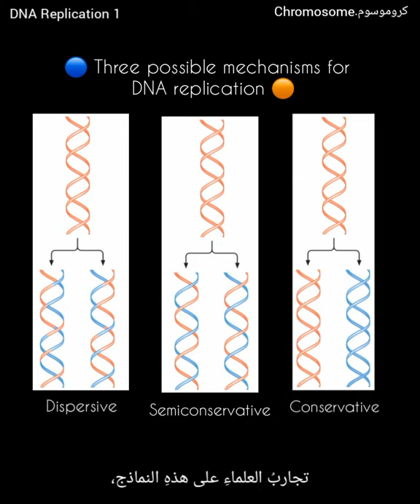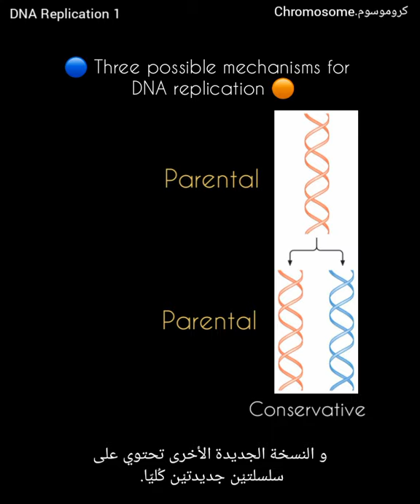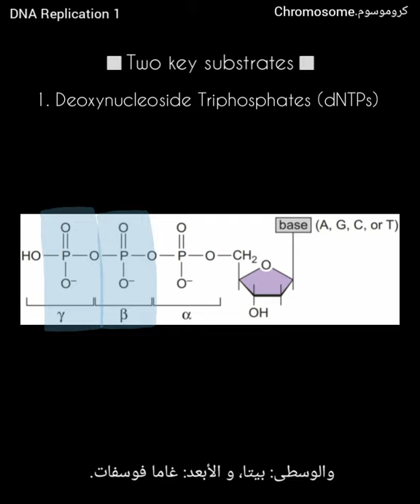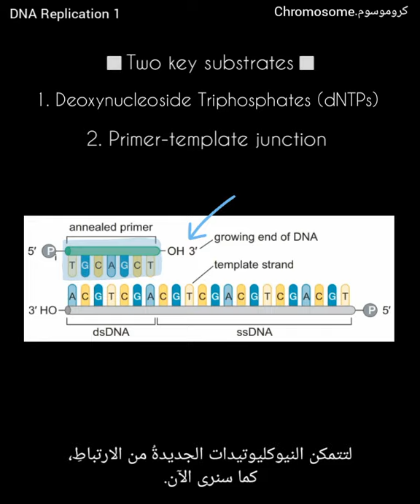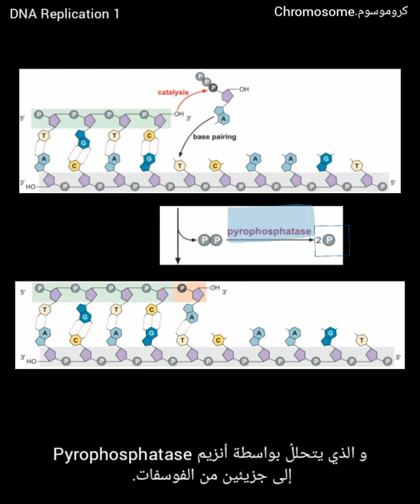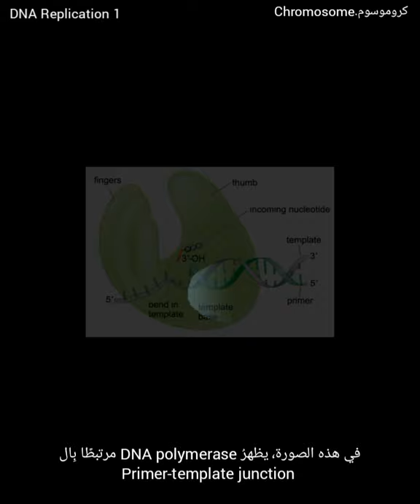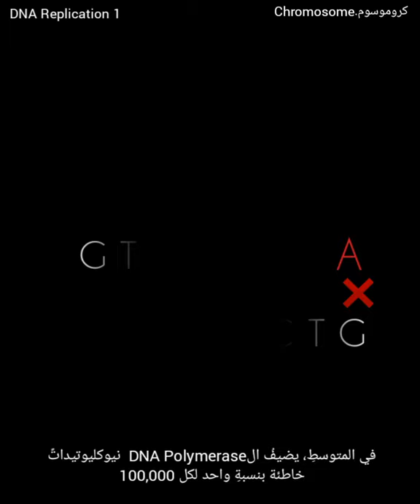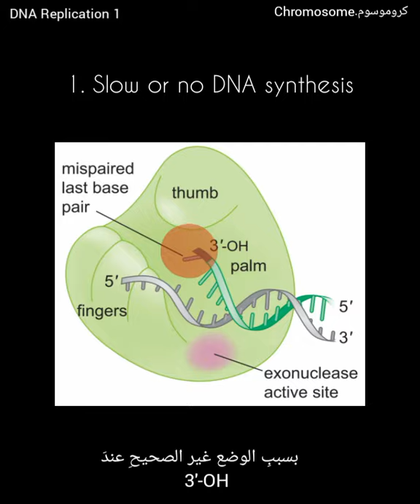تضاعف الحمض النووي (DNA) بالعربي /الجزء الأول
▪️Reference:

▫️Molecular Biology of the Gene, Seventh Edition.